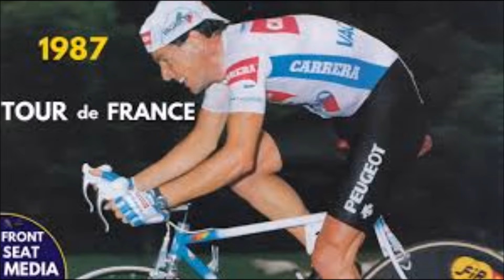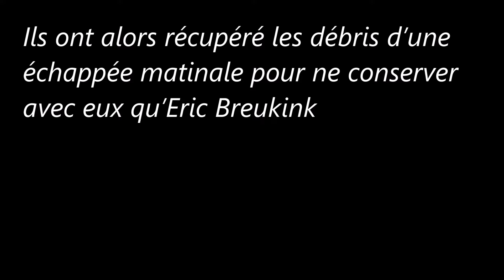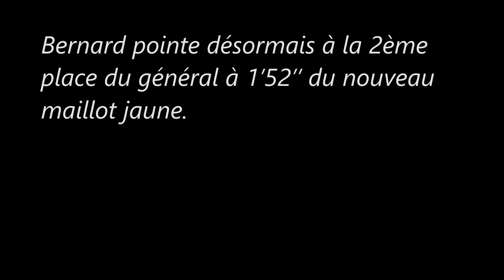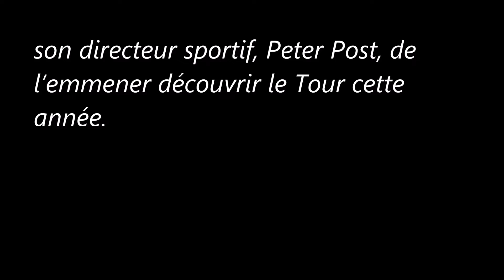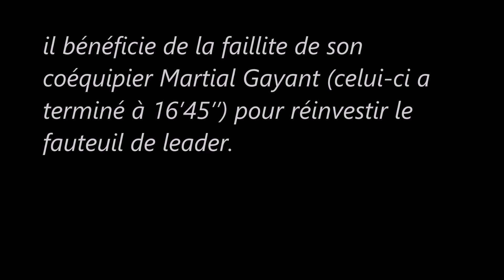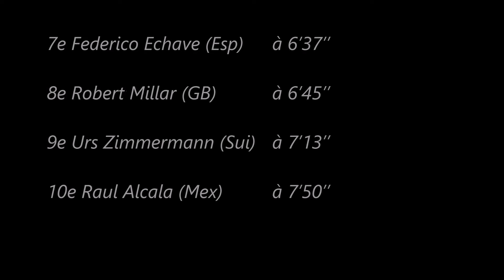13e étape du Tour de France 1987